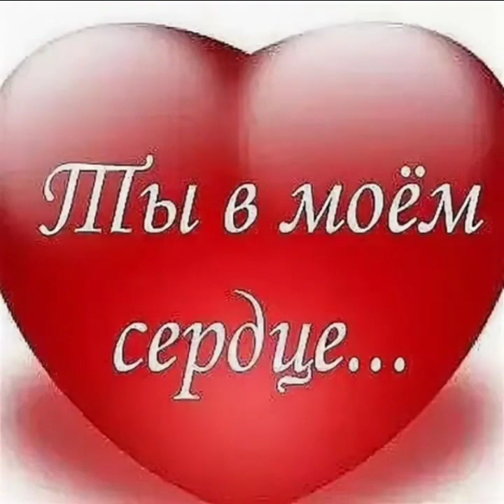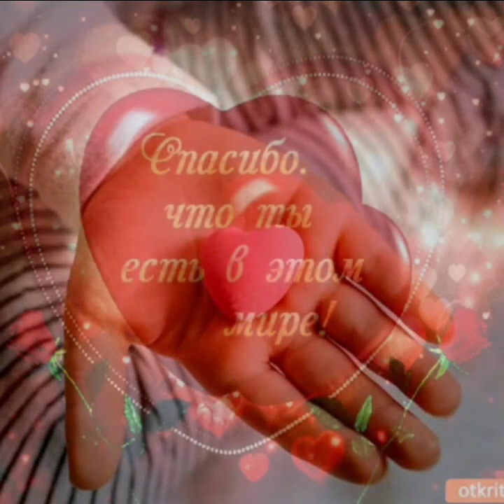Владимир Журавель (Я отдам ❤️ сердце)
автор текста  Николай Евсюков
музыка 🎶 Ю.Олейников
вокал Владимир Журавель